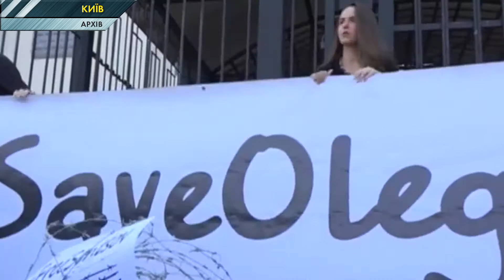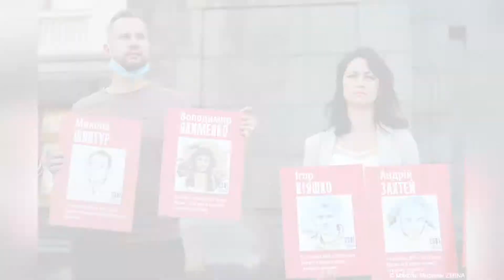Усіх українських полонених потрібно зробити відомими, аби чимшвидше їх звільнити – експерти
Не залишити українських полонених без уваги, аби захистити їх та якнайшвидше звільнити тюрем окупантів. Попри те, що Україна за роки війни провела вже з десяток обмінів, сотні політв’язнів, активістів та військових і досі залишаються в ув’язненні в Росії та окупованих нею територіях. На жаль, що з ними там відбувається майже ніколи не відомо.